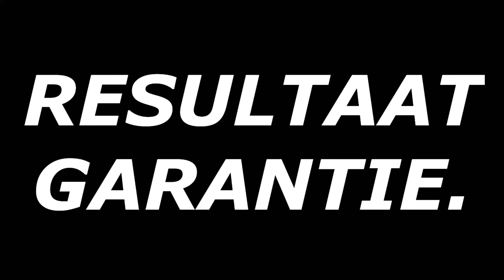HEB JIJ EEN GESTRUCTUREERDE EN DAADKRACHTIGE AANPAK DIE LEIDT TOT BETERE VERKOOPRESULTATEN?